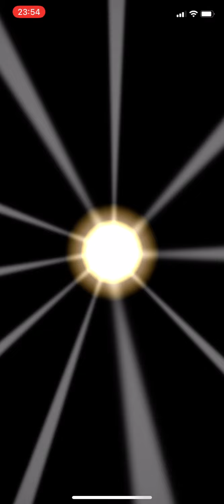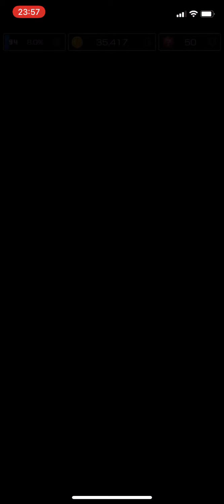Mario Kart Tour - Luigi Cup (Yoshi Tour II) - #310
Luigi Cup from the Yoshi Tour II.

Recording only in portrait mode. Much simpler & easier on my 8 year old laptop.